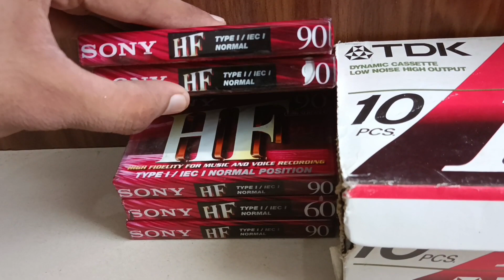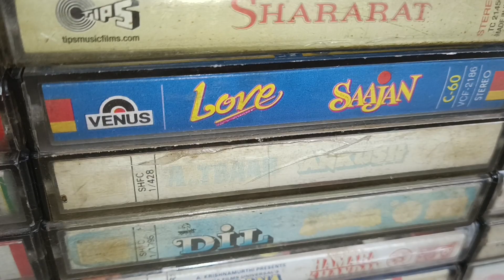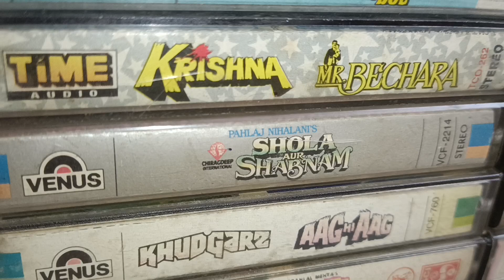PRICE 150 RS PER CASSETTE 📞 HINDI AUDIO CASSETTE